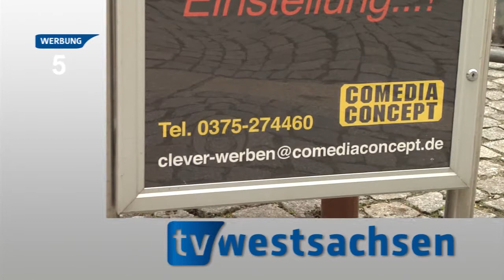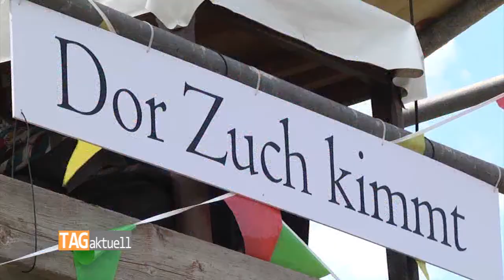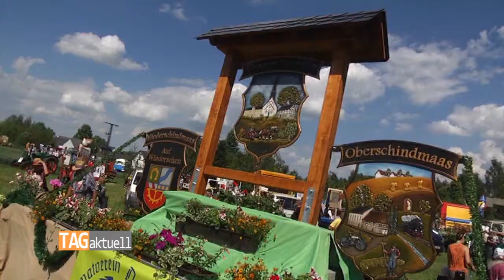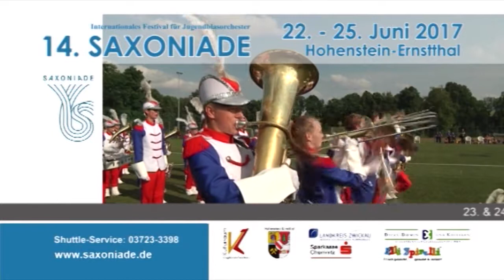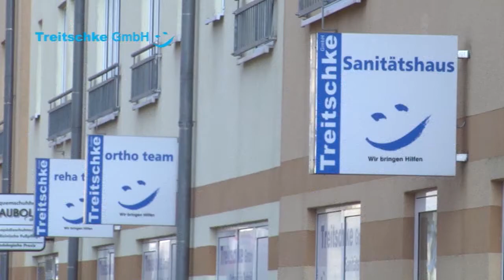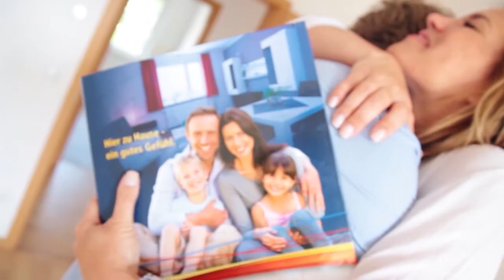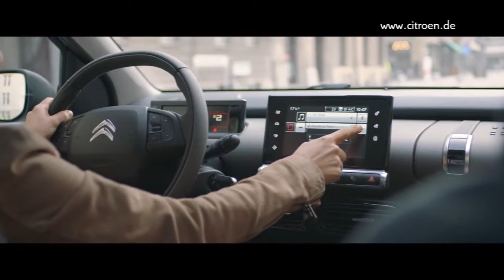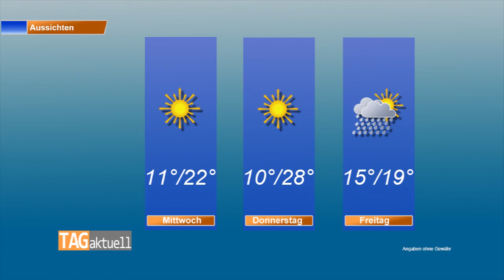TAGaktuell vom 12.06.2017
Themen:
- Romantisches Lichterfest lockt Tausende an den Schwanenteich
- Mehr ging nicht - 700 Jahre Dennheritz
- Zwickauer Magazinstraße feiert 3. Straßenfest